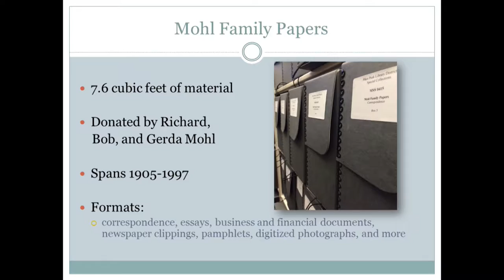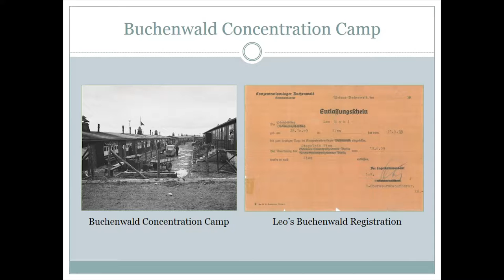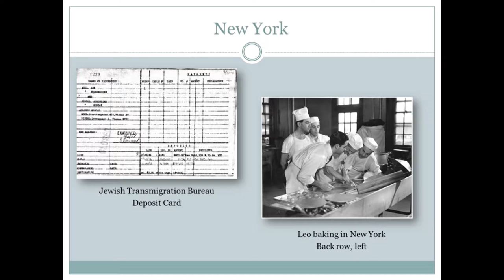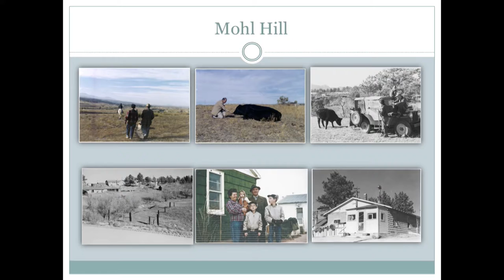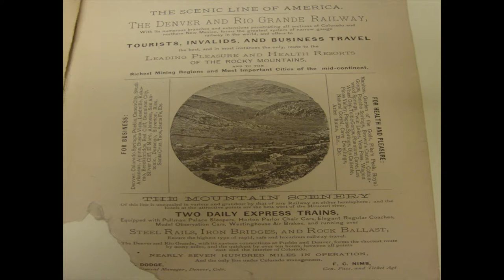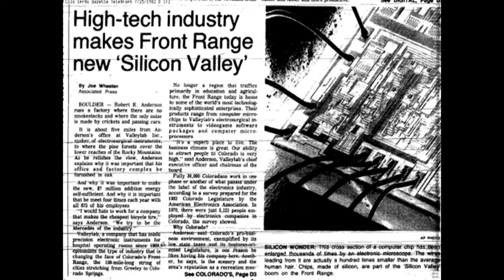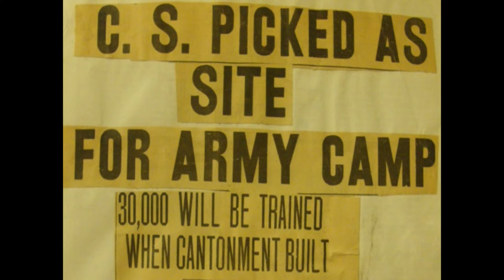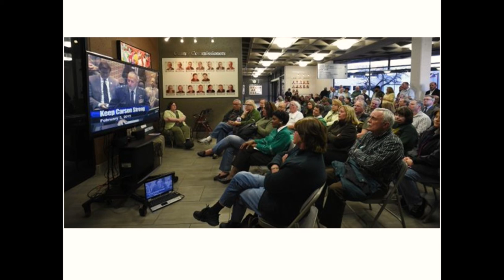Military Matters: Defense, Development, & Dissent in the Pikes Peak Region: Part Two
In part two of the 12th Annual Pikes Peak Regional History Symposium on Military Matters: Defense, Development, & Dissent in the Pikes Peak Region Heather Jordan shares on "The Man in the Hat: The Story of Leo Mohl," and Greg Atkins presents on "The Colorado Springs Chamber of Commerce & the Making of the Modern Garrison City, 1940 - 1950."